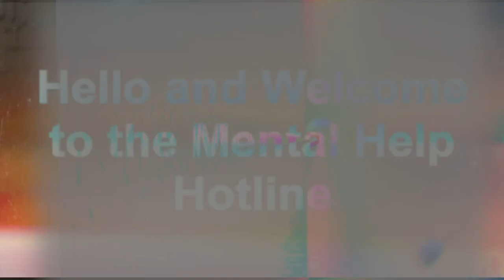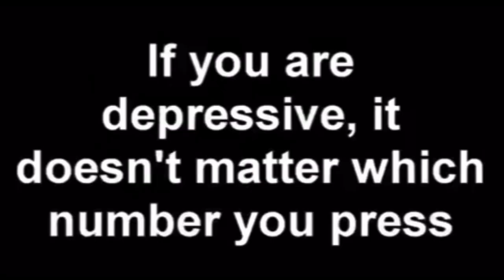“the Dead Birds” a short film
“the Dead Birds”

a short film by: sean farrell sullivan

music composed and performed by: sean farrell sullivan (the Dead Birds)

“I cannot use words to describe how I feel, really. I made this to pass the time dealing with a piercing migraine that’s been going on 9 hours…”

Call me anytime if you feel anxious, alone, depressed, suicidal or if you’d simply just like to have a conversation with someone who cares about you, genuinely. Text or call me any time of any day.

I have recovered from every single thing listed. Maybe we can be friends.